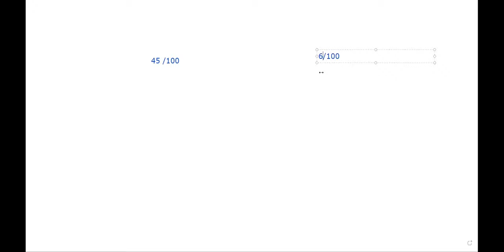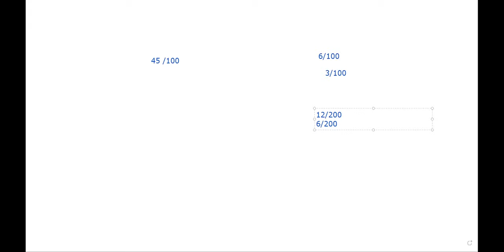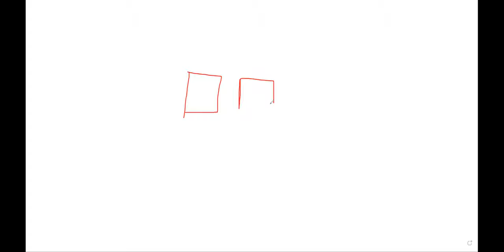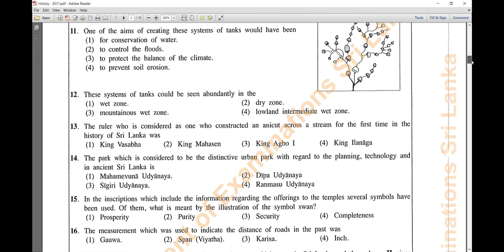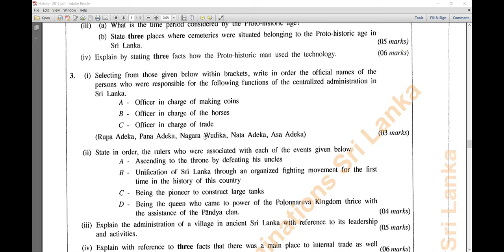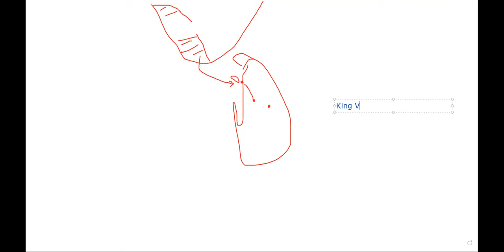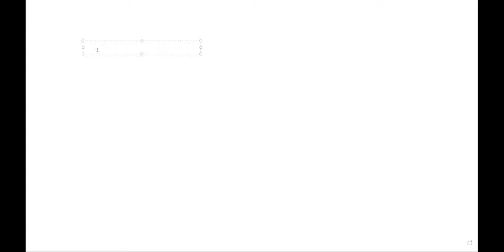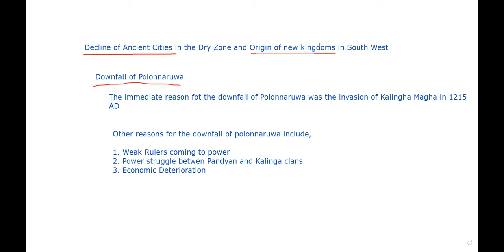O/L History English Medium | Grade 10 Unit 06 | HIstorical Knowledge & its Practical Application